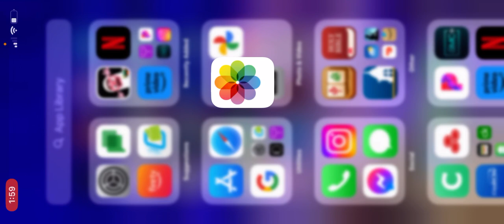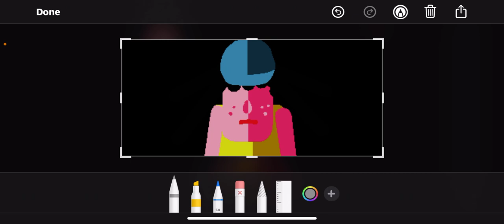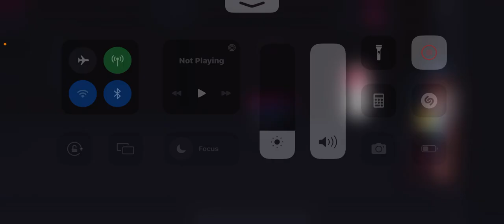Toca Boo: The Series - Bath Time | (S03E09)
It’s time to take a bath, Bonnie is going to take a bath in the stupid, disgusting toilet where you pee and poop at!! And Bonnie is not using soap in the dirty toilet! Now Bonnie is stinky!!